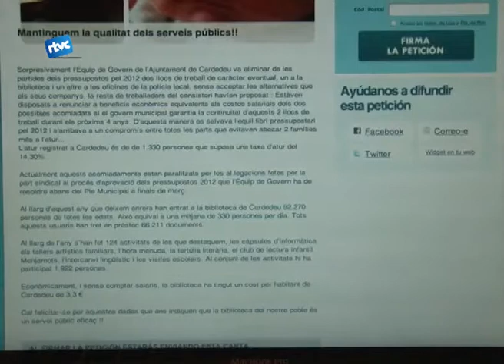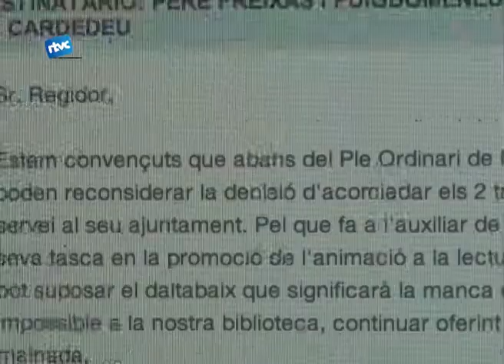Signatures a la xarxa contra els acomiadaments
Les noves tecnologies també s'han posat al servei de les reivindicacions laborals en aquest cas ha estat una petició on-line que demanava evitar l'acomiadament d'un treballador de la biblioteca.